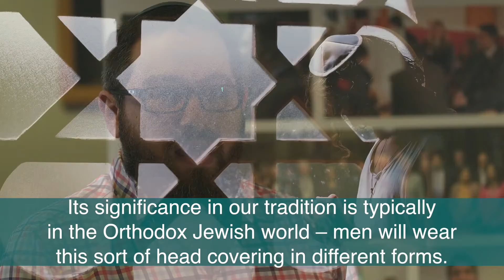Learn about the Jewish Kippah with Daniel Frank!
Learn all about the who, what and why of Kippah's with Daniel Frank as a part of Interfaith Glasgow's virtual Family Fun Day and Religious Dress in the Flesh event!